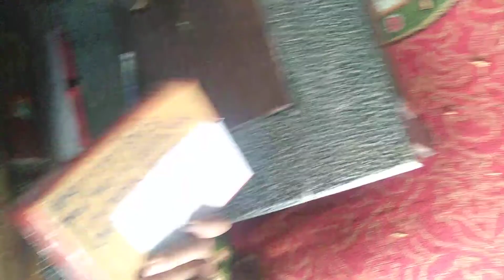unboxing PSU servis tv led tanpa teknisi